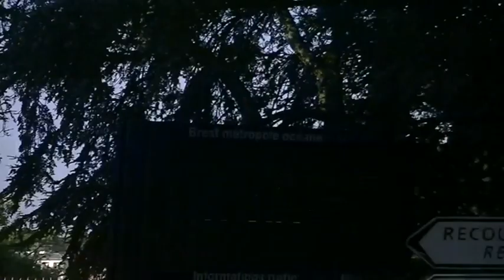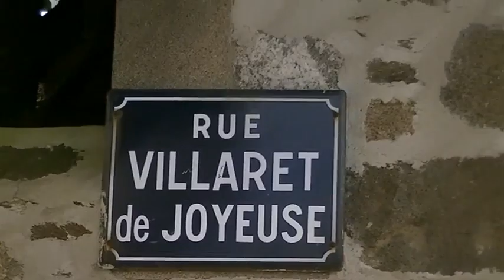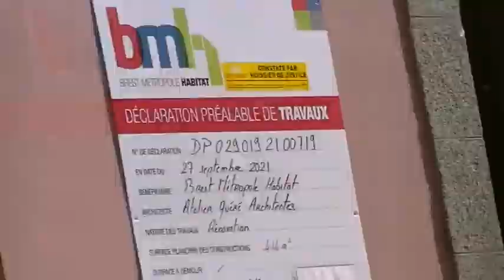Promenade à Brest début octobre